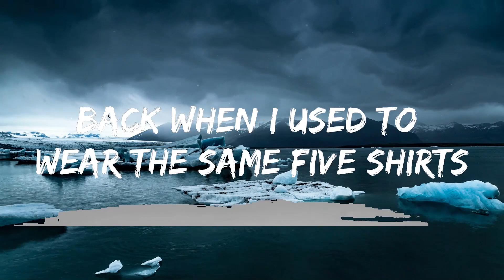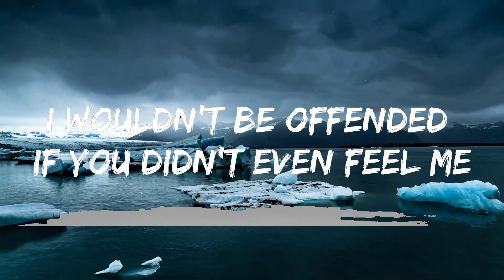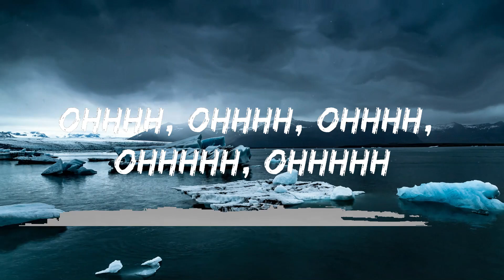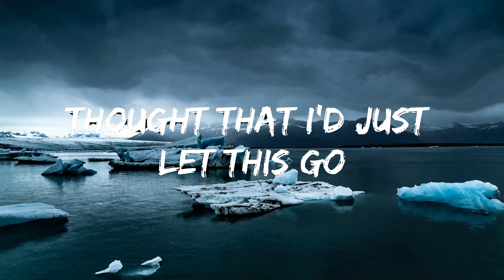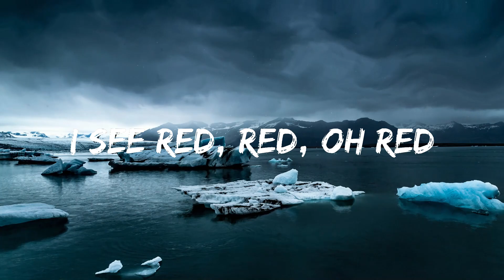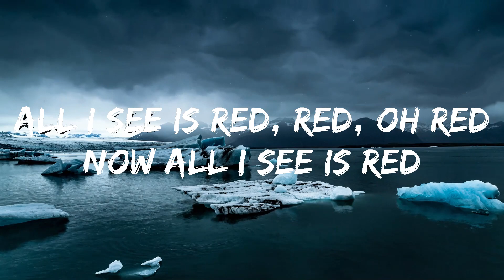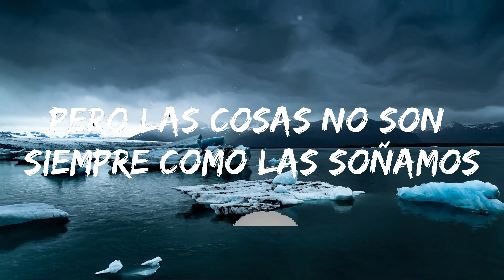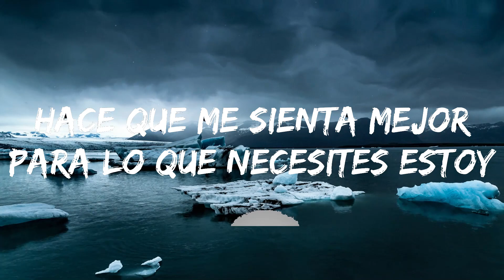Playlist || Russ - Missin You Crazy (Lyrics) || Vibe Song